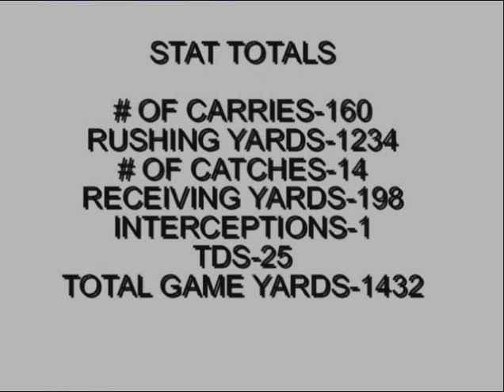DAVON JONES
H.S. FOOTBALL HIGHLIGHT